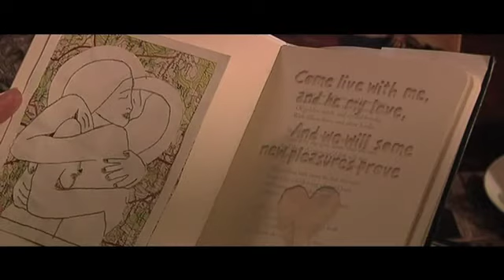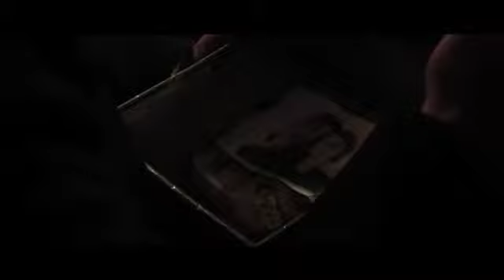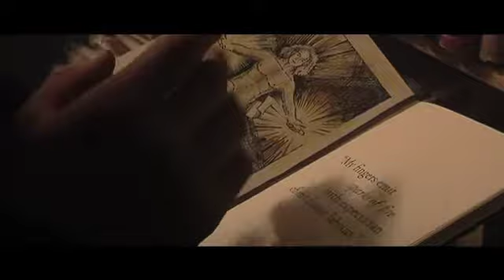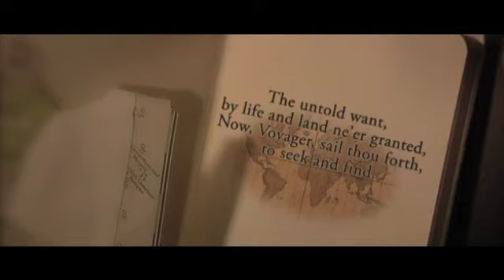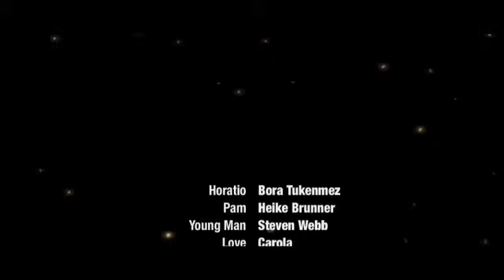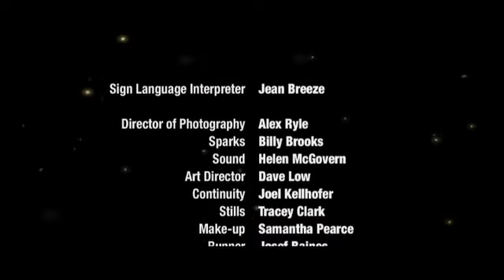Horatio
Find magic where you least expect to.

Horatio is a mystical, ghost-like character who briefly touches the lives of two people - signs appear and tokens are left.